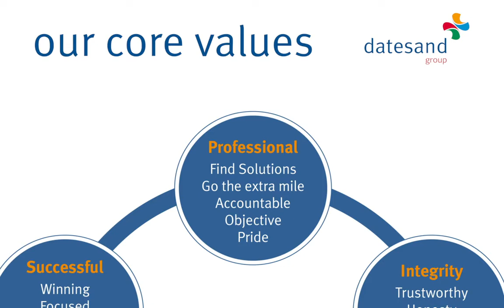Datesand Core Values